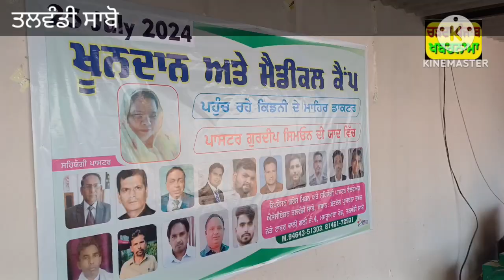ਮਸੀਹੀ ਭਾਈਚਾਰੇ ਨੇ ਕੀਤਾ ਤਲਵੰਡੀ ਸਾਬੋ ਵਿਖੇ ਵਿਸਾਲ ਖੂਨਦਾਨ ਕੈੰਪ ਦਾ ਆਯੋਜਨ